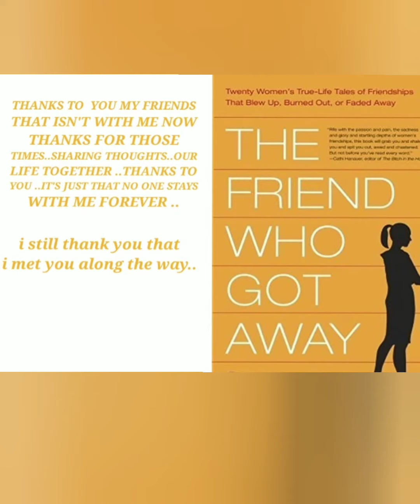FACE COLLAGEN GEL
I try this product  see how this.will work for my face skin if this will good i will continue buy.and use this if not i will stop the product from using othewise